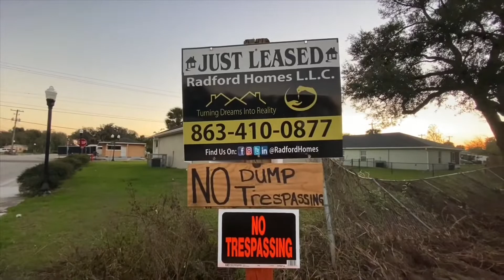RadfordHomes D A Y # 2️⃣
D A Y # 2️⃣ AreaBeautification 🆗
Salute Prestige Tree 🌲 Removal
Sabrina Mullins Radford 💃🏾
MID-Flip

Radford Homes 🏠
Greg EntrepreneurRadford

RadfordHomes
West$ide Love 💕 HomeTown 🙌
RadfordHomes vs Radford Homes
🔴B U Y 🏯 H O M E S - REDUCED 💲
drywallfinisher